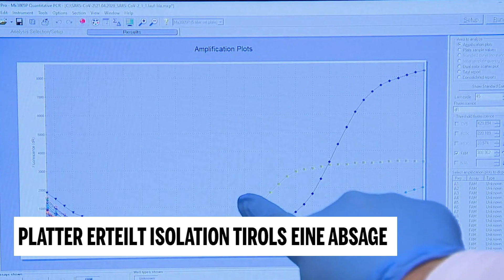Platter erteilt Isolation Tirols eine Absage